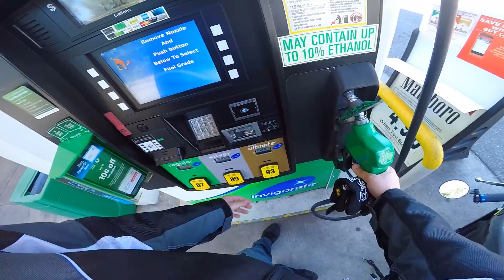Motorcycles, Fidget Spinners and I'M ALIVE?!?!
I know it's been a while guys but I'm back with some interesting news!

Newest Vid: "Best View Ever!!"